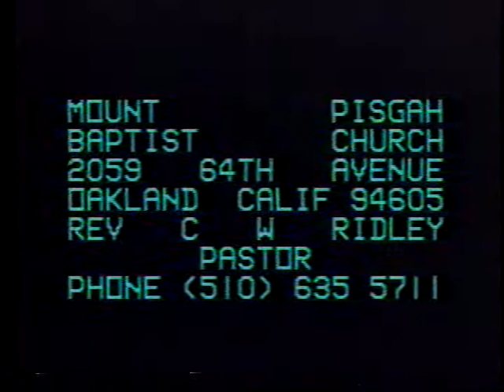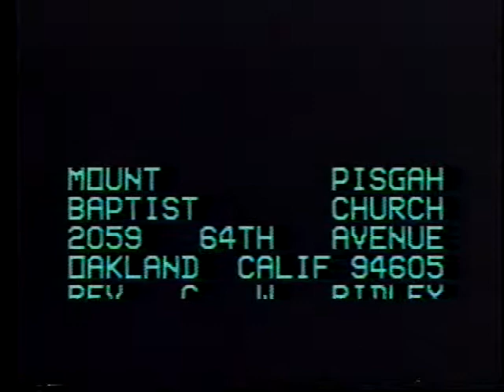Deacon Murphy Presents: MT. Pisgah Baptist Church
Pastor and Wife's 24th year Anniversary
Rev. C.W. Ridley,Pastor